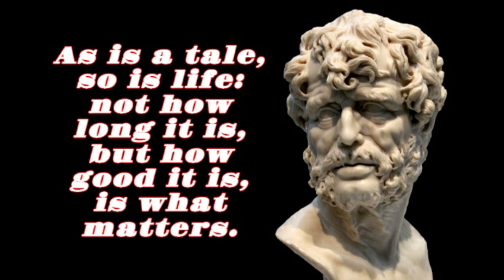Seneca "On the Shortness of Life" Full Audiobook Roman Stoicism Philosopher Seneca the Younger Pt 3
"On the Shortness of Life"  - A moral essay written by Seneca the Younger in 49 AD, a Roman Stoic philosopher, to his father-in-law Paulinus. The philosopher brings up many Stoic principles on the nature of time, namely that men waste much of it in meaningless pursuits. According to the essay, nature gives man enough time to do what is really important and the individual must allot it properly. In general, time can be best used in the study of philosophy, according to Seneca.

This is Part 3 of 4  containing Chapters 11-15 of this Classic Stoic Work

Seneca - "On the Shortness of Life" Full Audiobook Roman Stoicism by Philosopher Seneca the Younger Part-1

Seneca - "On the Shortness of Life" Full Audiobook Roman Stoicism by Philosopher Seneca the Younger Part-2

Seneca - "On the Shortness of Life" Full Audiobook Roman Stoicism by Philosopher Seneca the Younger Part-4